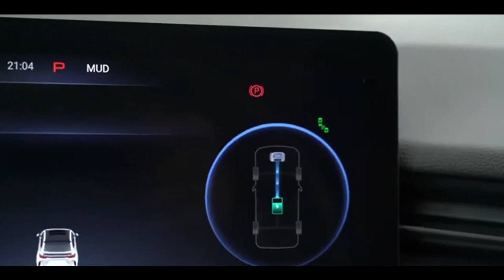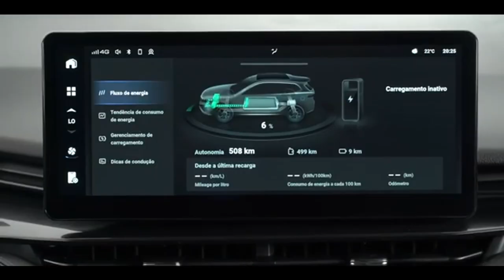GWM HAVAL H6 GT O CROSSOVER